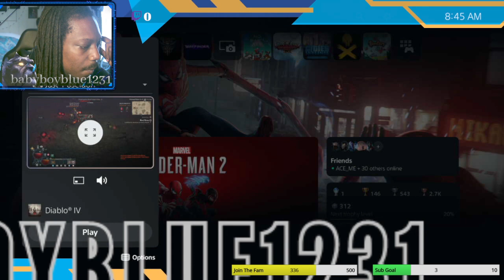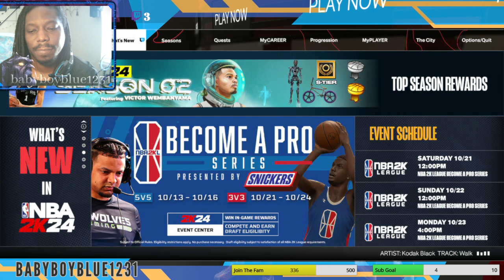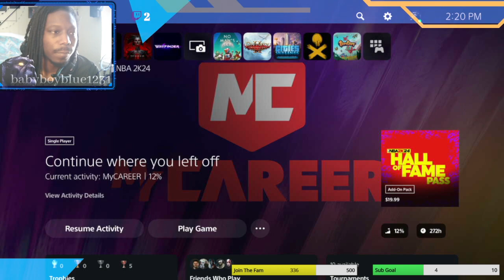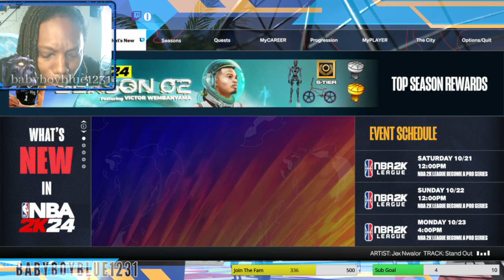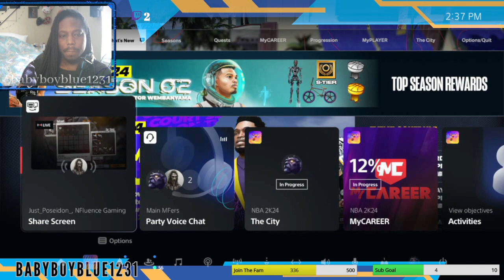[PS5] 10/21/23 Fun with the Gods